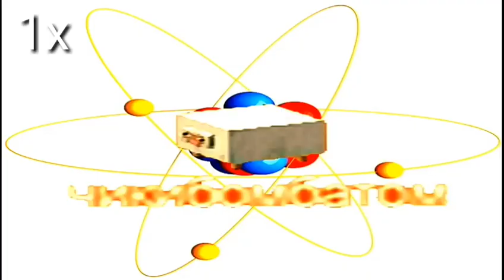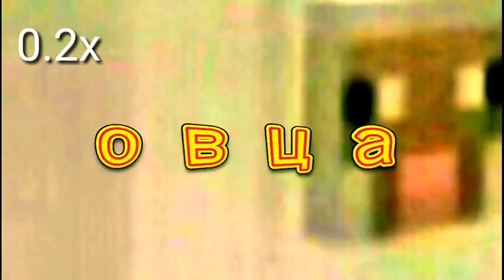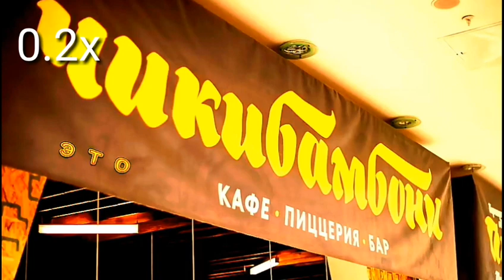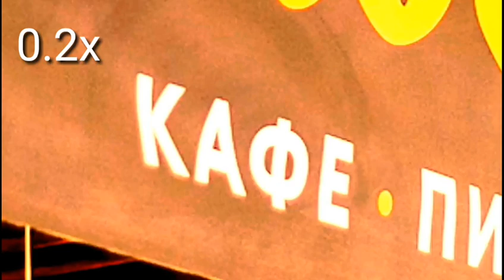Чикибамбони песня - с замедлением от 1х до 0.2х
Чикибамбони с замедлением до 0.2х

Опубликовано: 11 нояб. 2019 г.

ЧИ КИ БАМ БО НИ!
В этой песне собрана вся семья чикибамбони!
А может тут не все разновидности чикибамбони?
Напишите в комментариях остальные виды!
Давайте соберем всех под этим видео :)

Чикибамбони — постироничный персонаж, с изображением овцы из Minecraft.

Описание:
Белая овца, с необычно большой шерстью, стоит на земле, на фоне дубовой листвы. Скриншот сделан в игре Minecraft. Снизу расположена белая надпись «чикибамбони».

Происхождение:
В качестве мема это слово не имеет никакого смысла. Неизвестный автор сделал эту картинку в 2019, её начали активно форсить в постироничных пабликах ВК, оставляют в комментариях или добавляют к мемным комиксам.

Словом «чикибамбони» в стародавние времена выражали отличное настроение. Этот неологизм, взятый, вероятно, из итальянского языка, означает то же самое, что и «чики-пуки».

Стоит отметить, что «Чикибамбони» — это название пиццерии. Поэтому многие предполагают, что мем запущен специально для раскрутки бренда.

Было довольно сложно пропеть припевы :)
А вы сможете?

Слова песни про чикибамбони:

ЧикибамбОни или чикибамбонИ
Никто до сих пор не знает во плоти
Ни лошадь ни эндер ни стив ни свинья
Но не обычная овца
Это вам не просто мем
это настоящий сленг
Чикибамбони правит миром

У них огромная семья
чикибамбони
чикичертила
чикибамболейло
чикибомбом
чикибамжитель
чикибам.лять
чикибамкрипер
чикибамхайп
чикибамбог
чикихотдог
чикиБАНбони
Чикибамбрики
чикимакнагетс
чикибомбастер

Чикибамбони это не кафе
пиццу наш кудрявый друг не ест
но зато плодится как хомяк
всё мои друзья не просто так
чи ки бам бо нииииии

антибамбони
чикивлюблёни
чикибамбомба
чикичернозёми
чикабамбони
чикитампони
чикибамборгия
чикибамбоноргия
чикибамбоница
крафтобамбони
чикибамблёня
микробамбони
чикибамджокер
чикимафиозник
чикибас-гитара
чикибамбатом
чикиармагедони
чикибам бэд тайм
кирпичибамбони
чикибамук
чикибамбодор
чикилысони
чикихайпово
чикибамбонёнок
чикибамбонила
чикибамбонище
чикибамбонито
чикибамбоджей

Я чикибамблан.